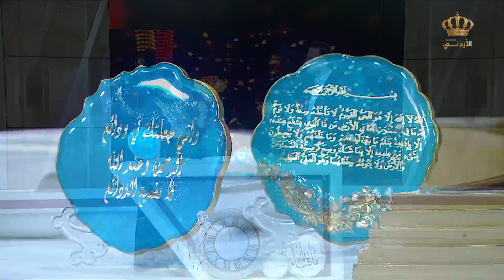تصميم إكسسوارات رمضانية بمادة الريزن مع رنا أبو دية